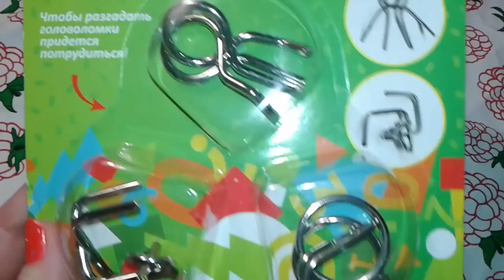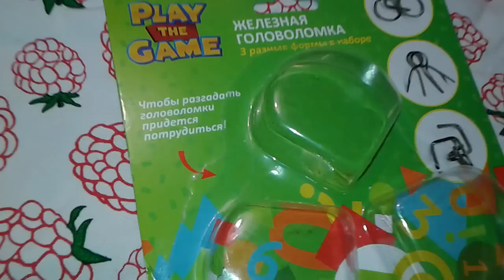💫 ФИКС ПРАЙС НОВИНКИ 💫 НОЯБРЬ ДЕКАБРЬ 2016 💫 ГОЛОВОЛОМКА FIX PRICE